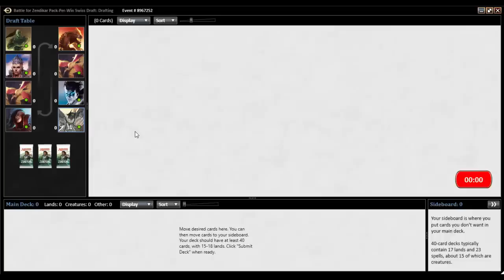Battle for Zendikar Draft: Draft Video - Spikey Saturday #54